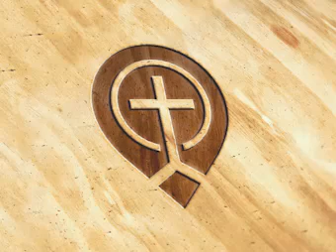Grow in Grace and in the Knowledge of Our Lord - John Piper